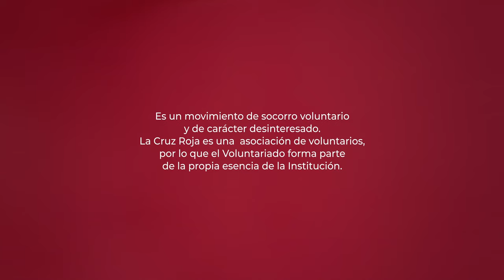VOLUNTARIADO I Versión en castellano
Somos un movimiento de socorro voluntario y de carácter desinteresado.

El principio de Carácter Voluntario es el MÉTODO del que nos dotamos para darle alcance a nuestro trabajo, para asegurar autonomía y garantizar la presencia. Asimismo es una de las normas de actuación que guían nuestro funcionamiento como organización, las bases que nos permiten cumplir los otros principios.

El carácter voluntario también es protagonista de 'Principios Cruz Roja'. Una campaña, compuesta por siete poemas, que da a conocer de un modo diferente por qué el mayor movimiento humanitario del mundo hace lo que hace. Esta campaña es una reinterpretación los Principios en el siglo XXI en formato poesía, actual y joven. En ella dan vida a nuestros principios inalterables dos jóvenes poetas y siete referentes sociales: Amanda Granda, Pepe Belló, Inés Enciso, Angélica Dass, Therese Jamaa, Luis García-Marquina y Tony Aguilar.

Cruz Roja es Humanidad, Cruz Roja es Imparcialidad y Neutralidad, Independencia, Cáracter Voluntario, Unidad y Universalidad. Y podemos decir que lo somos porque lo hacemos. ¡Eso es Verdad Verdadera!